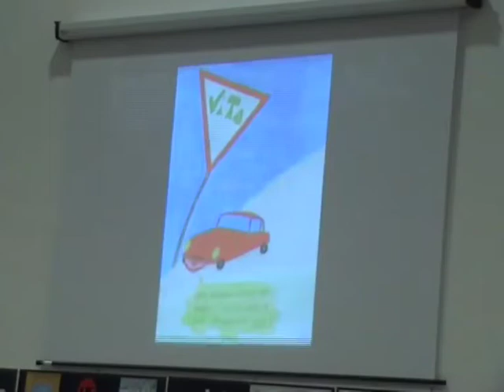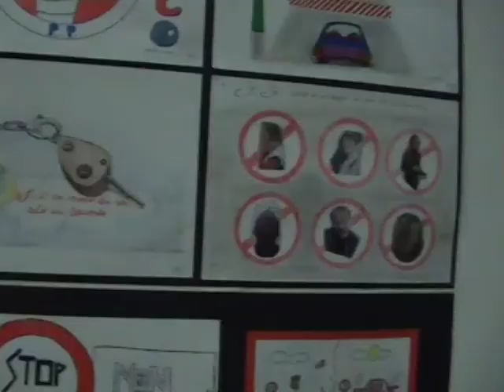Schooltiggì Concorso sull' Educazione Stradale "Amo la Vita" servizio di Floriano Giampaolo